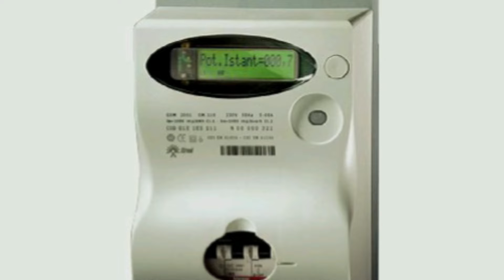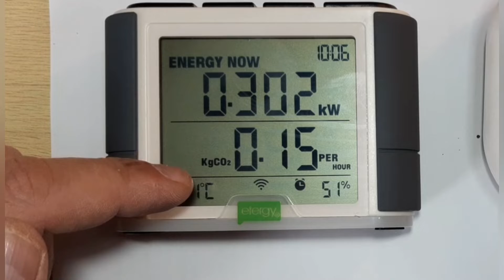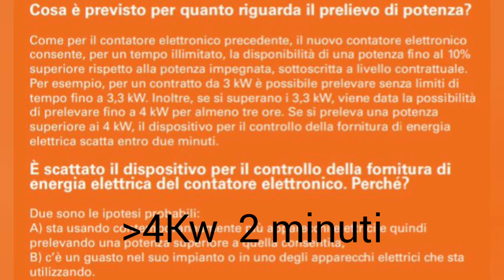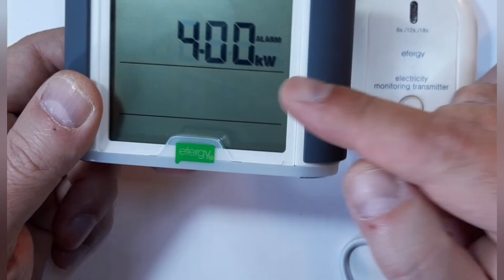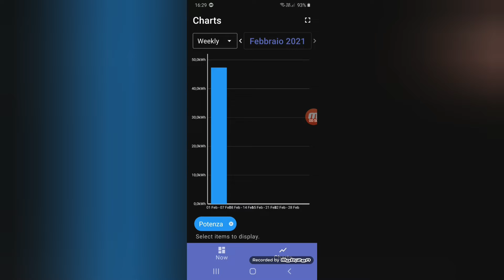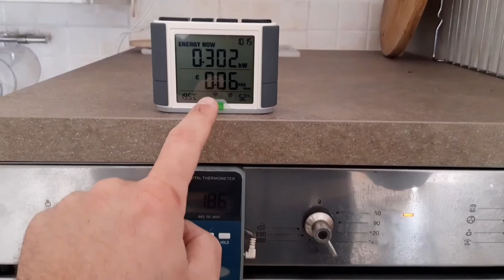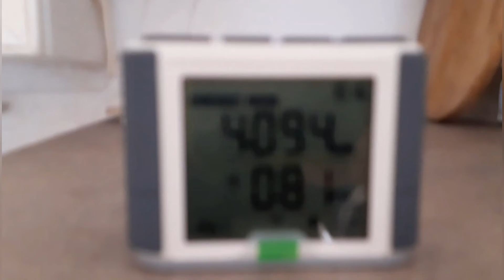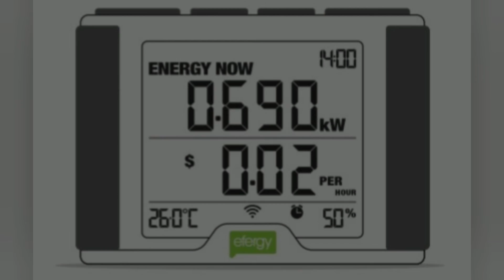Mai più contatore Enel che salta ! Installa efergy senza manomissioni, controlli consumi e risparmi!